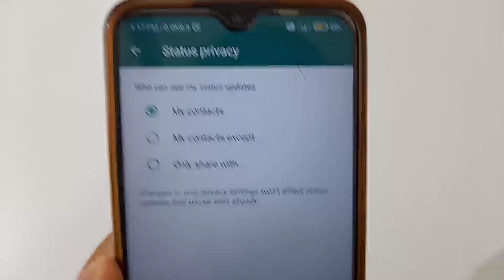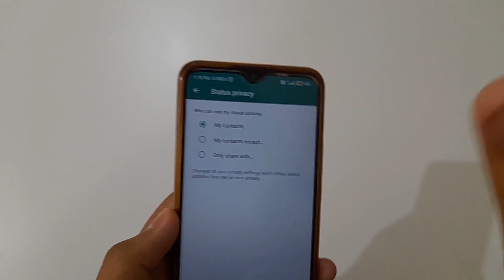Whatsapp Status Ko Hide Kaise Kare | whatsapp status hide setting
whatsapp status ko hide kaise kare | whatsapp status hide setting | whatsapp status ko kaise hide kare | how to hide whatsapp status all this is covered in this video

About Video:-
Hello guys if you want to know about whatsapp status hide kaise karen or whatsapp ka status kaise hide kare then this video is for you because in this video i have told you about whatsapp status hide kaise karte hain so please watch full video

1) whatsapp status ko hide kaise kare
2) whatsapp status hide setting
3) whatsapp status ko kaise hide kare
4) how to hide whatsapp status
5) whatsapp status kaise hide kare
6) whatsapp status ko kaise hide karen
7) how to hide status in whatsapp
8) whatsapp par status hide kaise kare
9) whatsapp status hide kaise kare
10) whatsapp status kaise hide karen